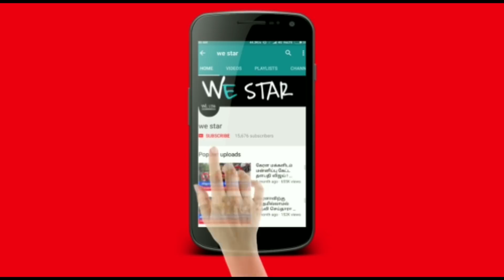சித்திரை மாதம்..உச்சம் பெரும் சூரியன் ! இந்த 4 ராசிக்கு அடிக்கபோகும் விபரீத ராஜயோகம் !